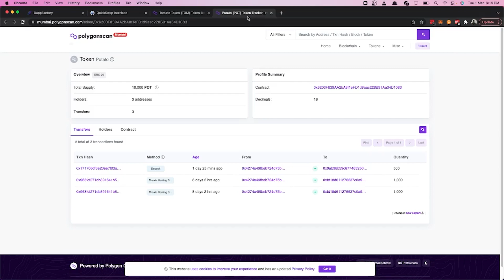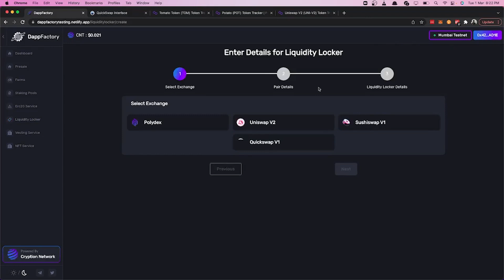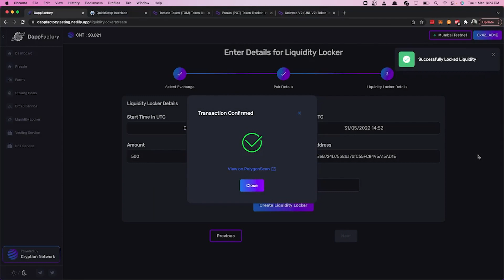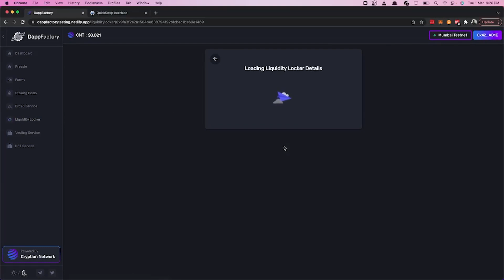Dapp Factory: How to Lock Your Token Liquidity in under 5 minutes!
Dapp Factory is a No-Code platform that allows users to create their new tokens, IDO, Farms, Staking Pool, Vesting, Liquidity Locking and NFTs.
Your dev efforts are reduced drastically with Dapp Factory, hence saving you tons of work costs and human hours.

1. Dapp factory's contracts are fully audited.
2. Dapp factory saves Time and Money.
3. Very Easy to Use

This how-to guide is part of our educational series where we help you navigate the Dapp Factory features and learn how to use them effectively for your projects.